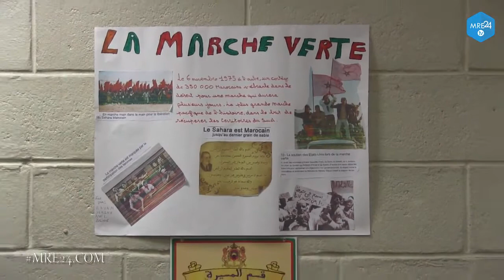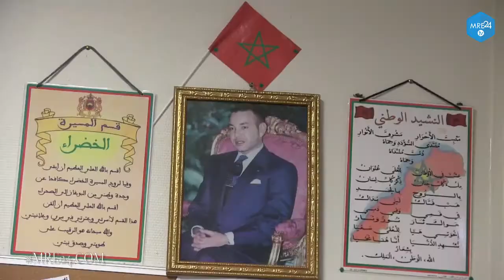المدرسة المغربية بكولومب باريس تحتفل بملحمة المسيرة الخضراء